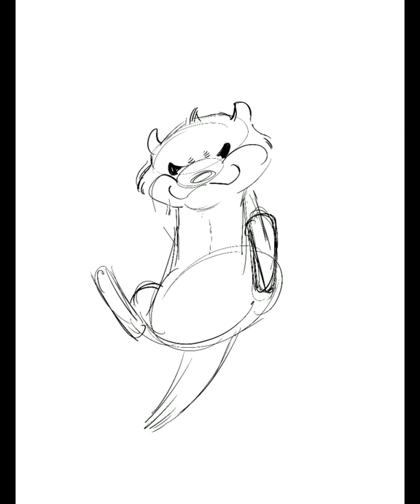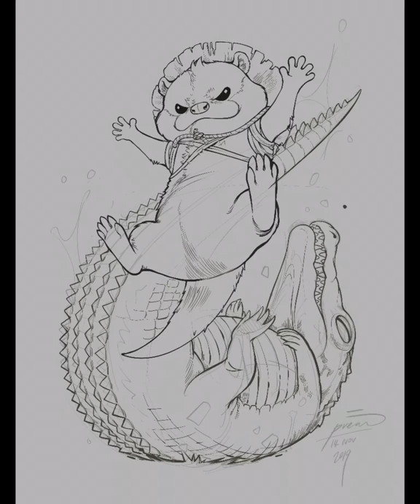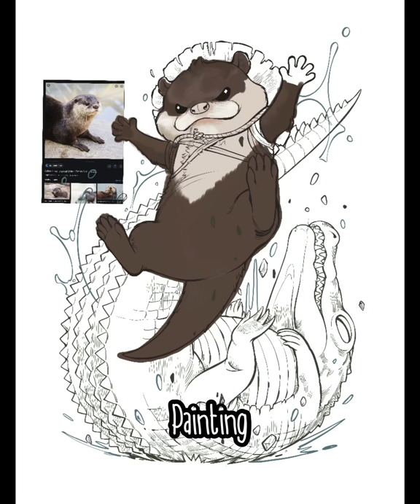Knock out !! Tutorial Procreate time lapse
Artist : Preau Siripan
Tool : iPadPro / Procreate
Character : Otter
Concept : Fighting scene (Otter vs Crocodile)
Video Director : Piyawan Piriyapeanpun